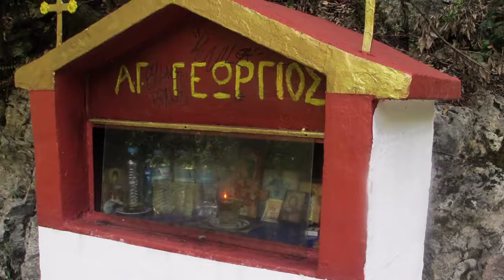Litochoro i masyw Olimpu, Grecja (foto)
Litochoro i masyw Olimpu, Grecja, 12 sierpnia 2018